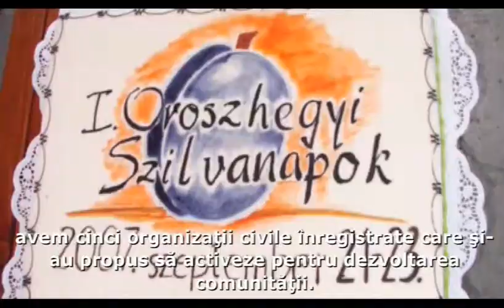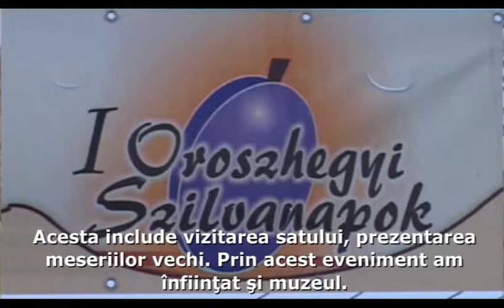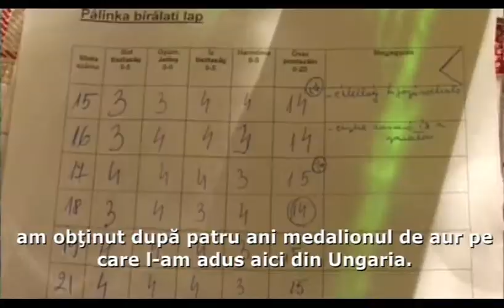Oroszhegyi kulturális és ifjúsági egyesület - Asociaţia culturală şi de tineret din Dealu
Oroszhegyi kulturális és ifjúsági egyesület
 Asociaţia culturală şi de tineret din Dealu